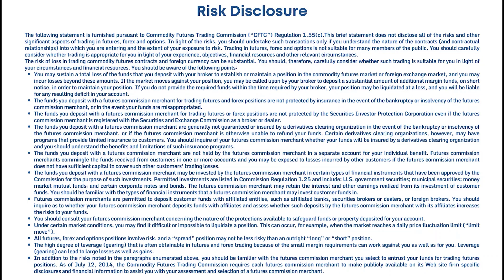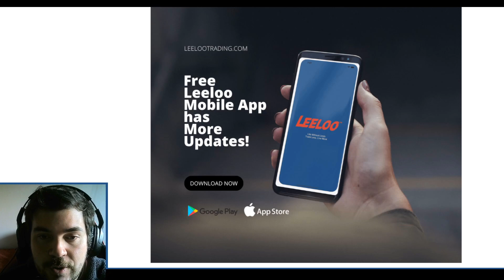Upcoming Webinar - Learn Everything You Need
3 pm EST, Tuesday, July 19th, 2022

Fill out this survey for the change to win a Free Leeloo Express

The Leeloo Trading App is out now! You can use it to CLOSE your trades.

Trade Less. Live More